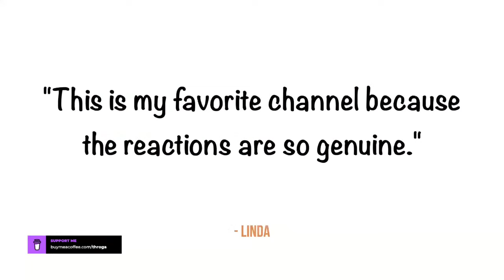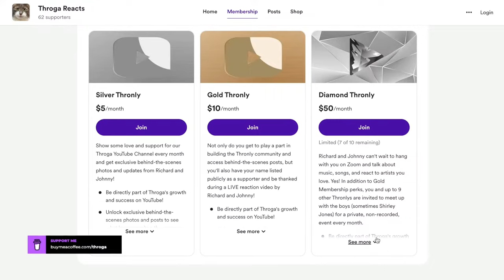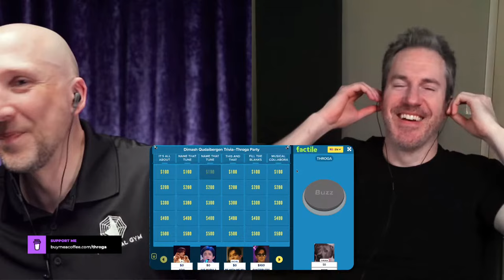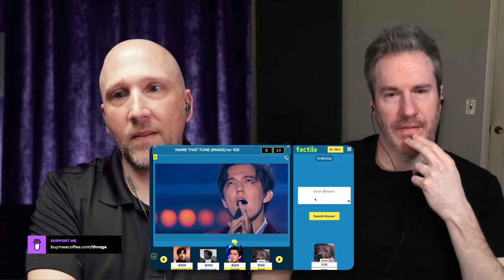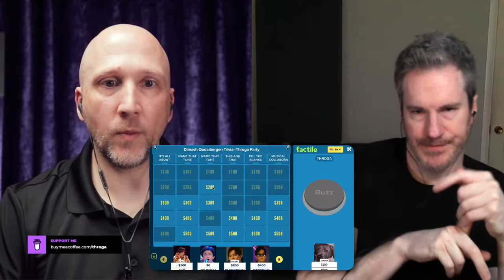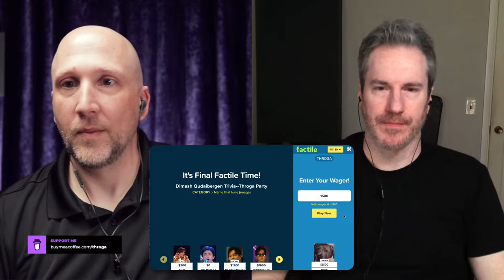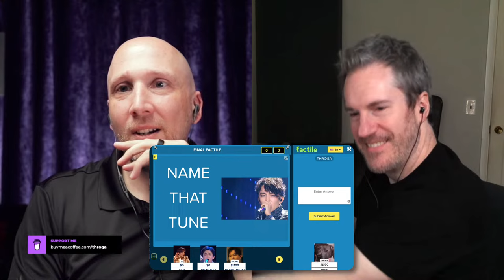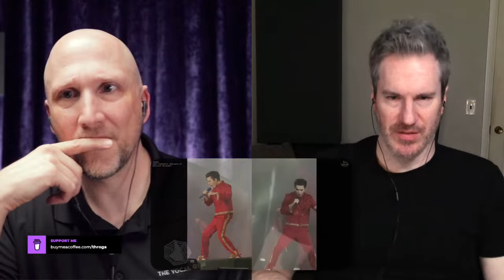Trip to Budapest E04: 10-Week Countdown | A game of Factile + reaction to Meaning of Eternity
Join Richard Fink IV, a Guinness World Record-breaking vocal coach, and Johnny Cummings, a Billboard #1 songwriter, as they react to a new song from Dimash Qudaibergen each week. This exciting 10-week series culminates in a journey to Budapest, where Richard and Johnny will witness Dimash live in concert for the first time, thanks to the generous support of Dimash's passionate fandom, the Dears.

WEEK 4
This week's song will be chosen during the live-stream by the winner of our Dimash themed game of Factile (Jeopardy-inspired). Contestants will have the opportunity to compete against Richard and Johnny by going and waiting for the pin number to be announced. Special thanks to our organizer, Art, whom also has a Dimash themed crossword puzzle available to play

TIMESTAMPS
00:00 Introduction and planning for the Dimash-Factile game
24:30 The game officially begins
41:45 Andy joins the game
01:15:00 Winner of the game!
01:24:40 Reaction of Meaning of Eternity
01:30:00 Reaction to Smoke (fan cam)